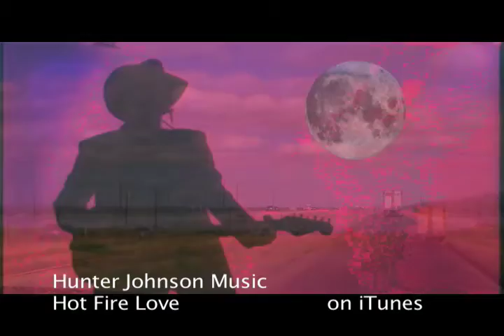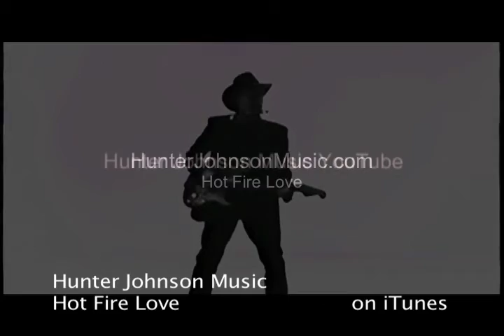Hot Fire Love - Hunter Johnson Music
Hot Fire Love  Music on iTunes -
Music Video on I5 Los Angeles to San Francisco. Original Music by C. Hunter Johnson